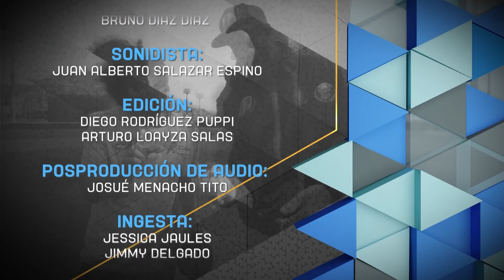35. Béisbol - Nada nos Para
Mario se propone hacer un Home-run en este capítulo donde el Béisbol será el protagonista y donde descubriremos lo fácil y divertido que es jugarlo